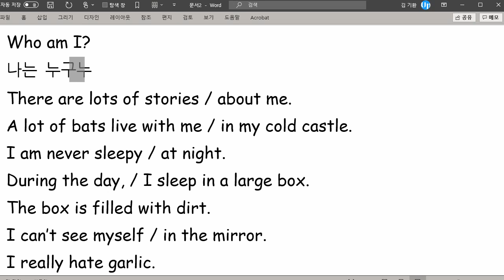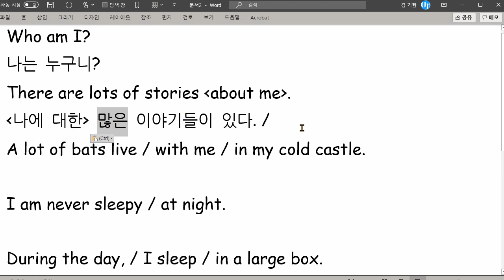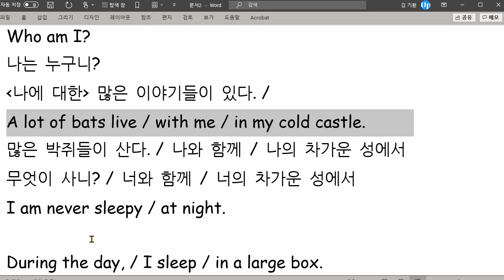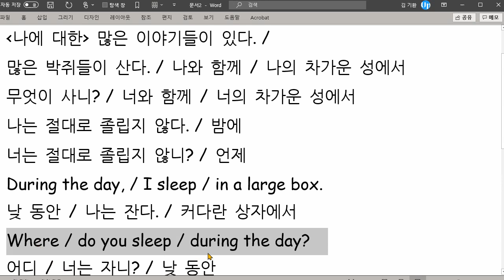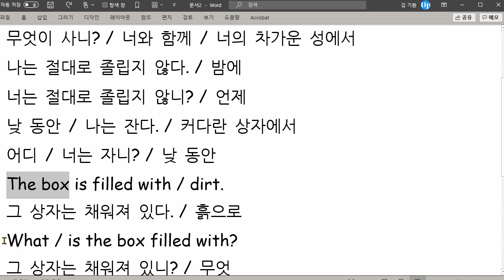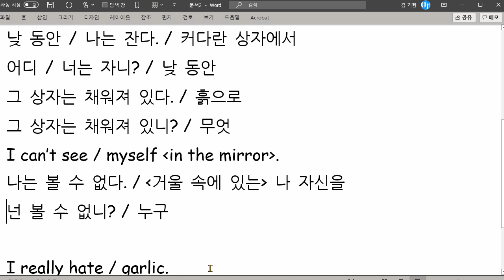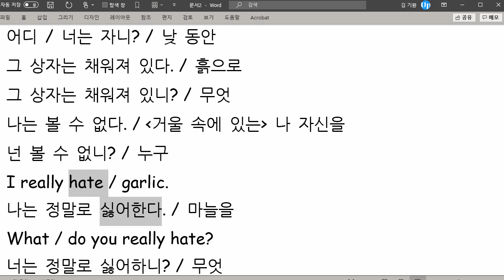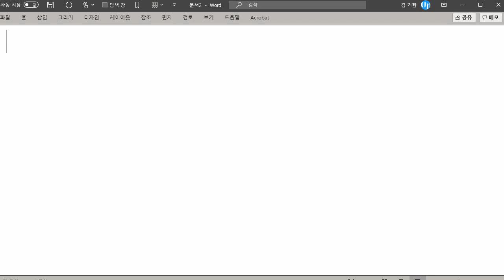신혜리 2021 06 10 읽기연습 성취도 85